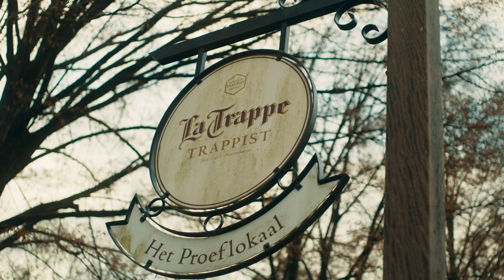G-Star RAW x LaTrappe: An unexpected sustainable story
A collaboration fueled by a shared love for craftsmanship and a circular approach within sustainability. We designed a Cradle to Cradle habit for the monks of the La Trappe brewery. Fitting within the philosophy of the monks, their Trappist beer and G-Star RAW.